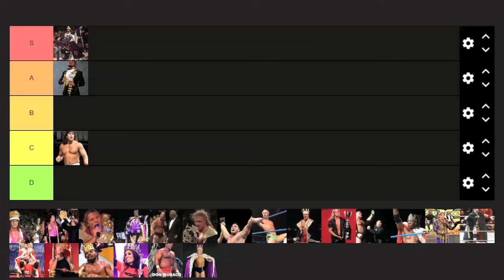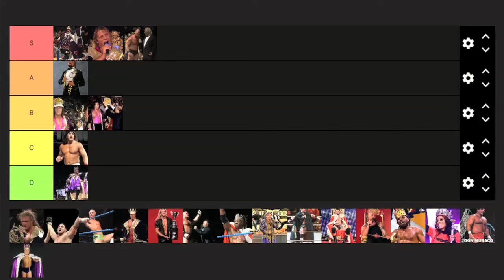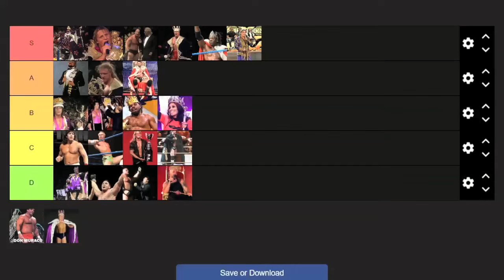We rank every King of the Ring winner!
TIER LIST TIME! This one discussing every winner of WWF and WWE’s King of the Ring. Where will Triple H be? Stone Cold Steve Austin? Booker T? Join us and find out!

We may have put too many in S!!!